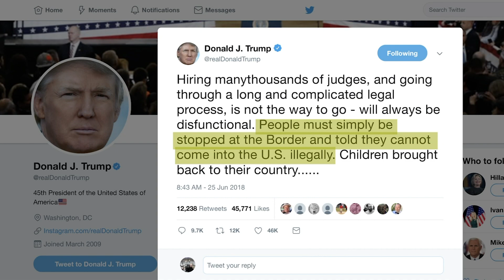ACLU: Trump Border Proposal Unconstitutional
The American Civil Liberties Union is calling a Trump proposal to send people caught crossing the U.S.-Mexico border home without due process unconstitutional. (June 25)